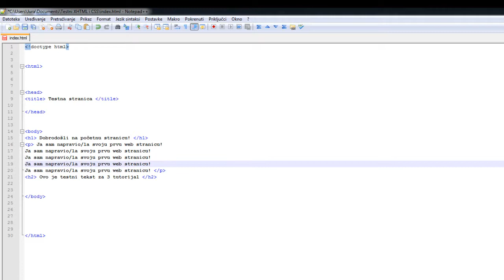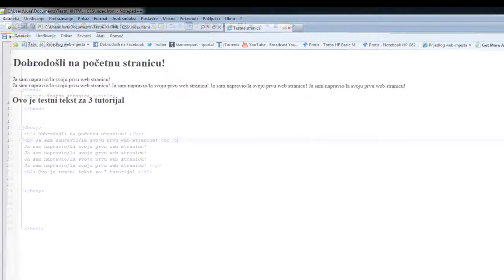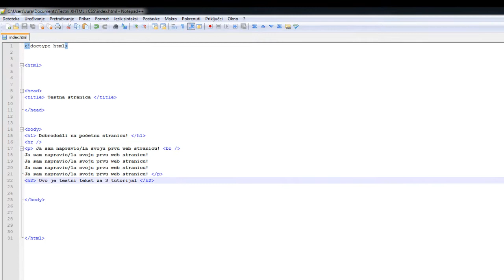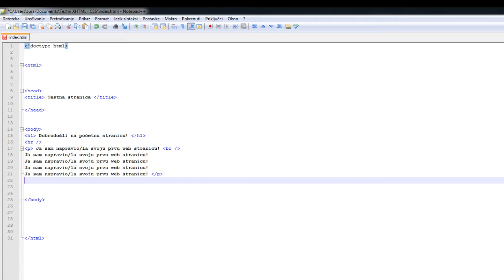XHTML i CSS - Tutorijal 4 - Break line